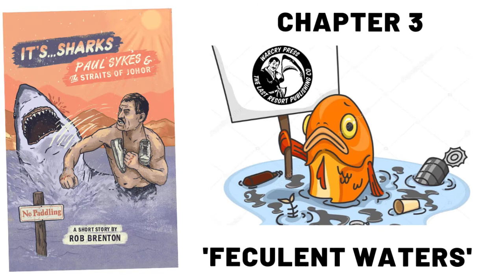It's... Sharks! Paul Sykes & The Straits of Johor (Chapter 3)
It's... Sharks! Paul Sykes & The Straits of Johor

A Short Story by Rob Brenton

"I know about Sharks, Yeah? Punch em right in the f*ckin ear ole and they swim off" Paul Sykes 🦈🥊

Read it now

The Adventure of Wakefield Born Boxer & Convict Paul Sykes. Including Guns, Gold & Sharks!

The only man in the history of man-kind to swim across the Straits of Johor, nobody has ever done it before. Not because of the currents, or anything like that, It's... Sharks! Not shark infested, but of the locals go paddling there.

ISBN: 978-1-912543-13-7